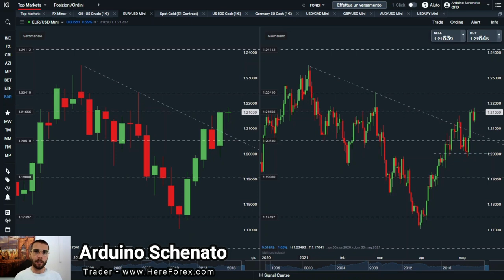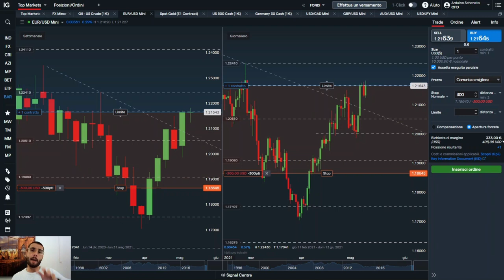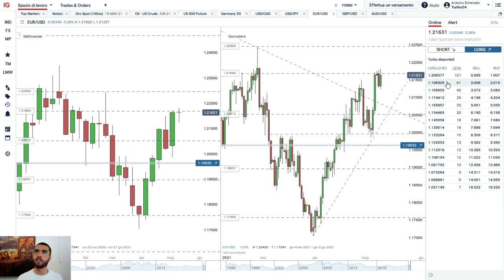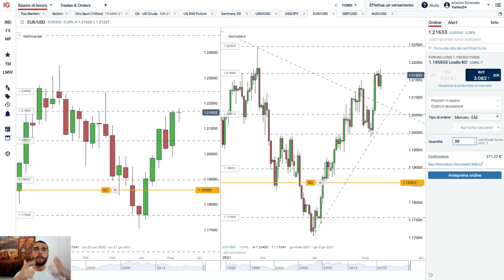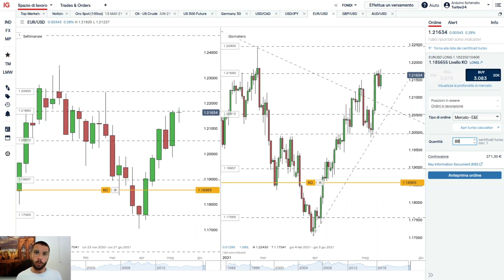CFD e Turbo24 a confronto. Investire nel Forex | Arduino Schenato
In questo video Arduino Schenato di Hereforex mostra degli esempi di operatività nel forex attraverso l'uso di due strumenti: cfd e certificati turbo24.
Simili ma non identici, ognuno con le su particolarità.
Vediamoli a confronto.

La stessa operazione vista su eur/usd.